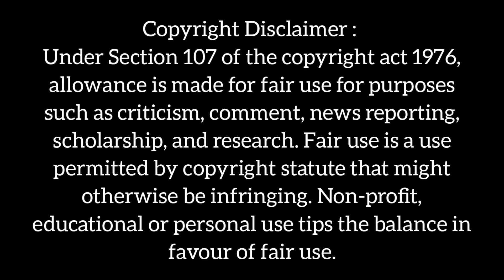Yummy Fresh Fruits Mukbang ll Fruits ASMR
And to support the original creators.
If you like to watch the full videos check out the creators channels.